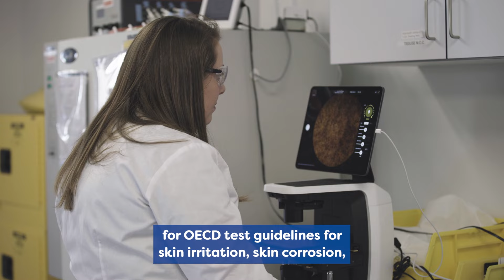SOT TV 2023 - Episode 1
Welcome to Music City and Episode 1 of SOT TV 2023. As attendees are arriving at the meeting for the first day of sessions and presentations, SOT TV finds out more about some of the exciting education opportunities at this year's meeting in Nashville.

Today on SOT TV:

Introducing the SOT Undergraduate Diversity Program

Learn more about SOT's Continuing Education program

Insights on gene x environment interactions in autism

SOT TV Question of the Day

Featuring:

MatTek - Innovation in vitro

Chemical Insights Research Institute of Underwriters Laboratories Inc. - How Can We Use Science Research for a Safer and Healthier Tomorrow?